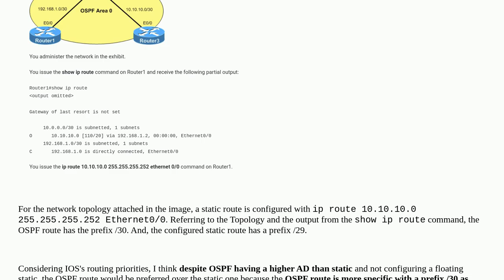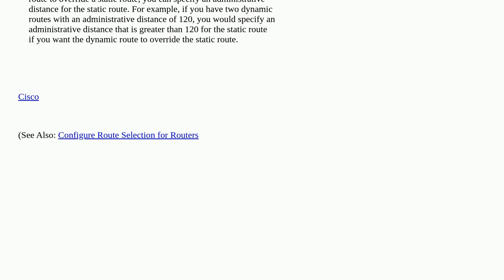Networkengineering: Will an OSPF route in IOS be preferred over a static route? (It isn't Floatin...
Will an OSPF route in IOS be preferred over a static route? (It isn't Floating Static)

A special thanks goes out to the awesome community

  cisco-ios ospf route